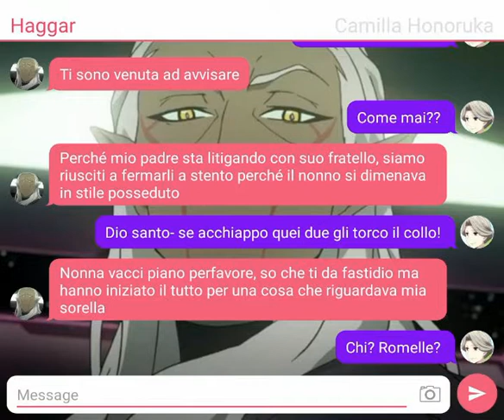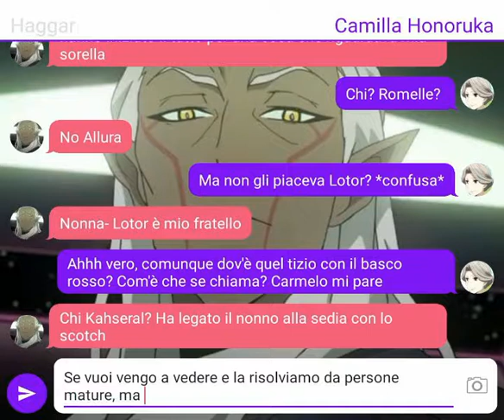Parte 3- Interviene nonna Camilla